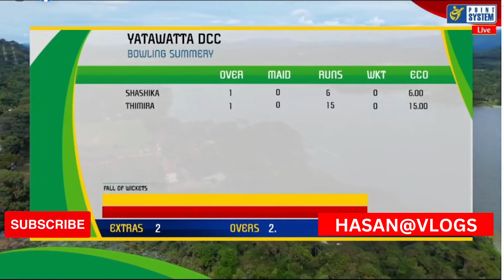පන්දු 4 ට ලකුණු 4 ක් ලබා නොදී තරඟය සම තත්වයට පත්කෙරූ සුපිරිම පන්දුවාරය.මිලිණ ප්‍රියශාන් 2023.06.09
පන්දු 4 ට ලකුණු 4 ක් ලබා නොදී තරඟය සම තත්වයට පත්කෙරූ සුපිරිම පන්දුවාරයක්.
Narahenpita Shakthi කණ්ඩායමේ මිලිණ ප්‍රියශාන්.

Super over පන්දුවාරයේදී ද අවසන් පන්දුව වනතෙක් ක්‍රියාත්මක වූ තවත් උණුසුම් තරඟයක්.